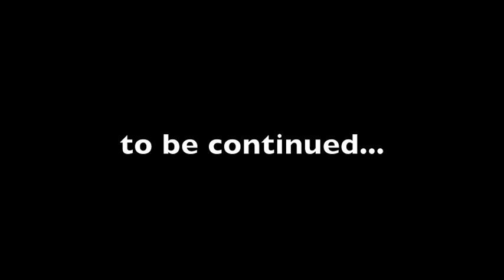Chow vs. Robber